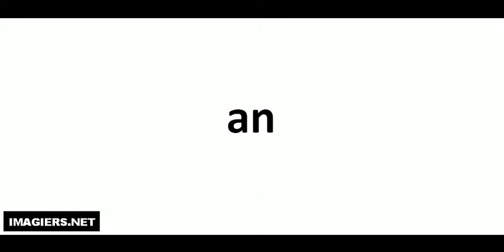How to pronounce an